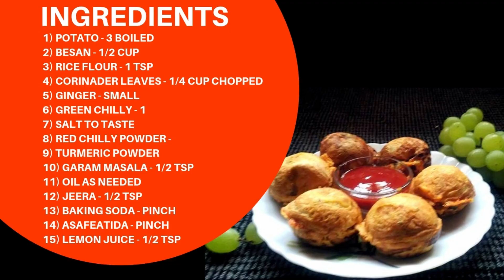Tasty Non fried Batata vada | No Fry Aloo Bonda In Hindi | batata vada recipe At Home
If you want to avoid much oil then this is the way by which you can make delicious aloo vada without frying . You can make non fried aloo vada very easily and quickly. I will keep sharing my secret recipes with you.

INGREDIENTS :
1) POTATO - 3 BOILED
2) BESAN - 1/2 CUP
3) RICE FLOUR - 1 TSP
4) CORINADER LEAVES - 1/4 CUP CHOPPED
5) GINGER - SMALL
6) GREEN CHILLY - 1
7) SALT TO TASTE
8) RED CHILLY POWDER - 1 TSP
9) TURMERIC POWDER
10) GARAM MASALA - 1/2 TSP
11) OIL AS NEEDED
12) JEERA - 1/2 TSP
13) BAKING SODA - PINCH
14) ASAFEATIDA - PINCH
15) LEMON JUICE - 1/2 TSP

Simple ..Easy...Instant and Delicious Indian Food Recipes..!!
You will find  one regular post of my new recipe at 9 am on every Tuesday and Saturday with easy & detailed method & very helpful cooking tips in Hindi with English subtitles.
I use below items in my kitchen : Pressure Cooker Blender Kitchen Weighning Scale Non Stick Pan Food Processor Oven - OTG Microwave Oven Rolling Board and Pin Indian Sweet Recipes Sweet Recipes Breakfast Recipes Resturant Food Recipes

Kids Lunch Box Recipe / Breakfast Recipe / Festival Sweet recipes / Indian cuisine / Punjabi Dish recipes / zatpat recipe / cooking tips / instant cooking ideas